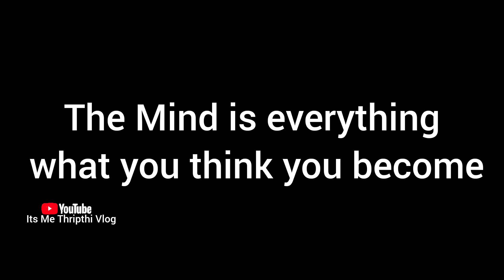കഷ്ടപ്പാട് ആണ് siree main🥹A Day In My life 🧬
FOR BUSINESSES ENQUIRIES COLLABORATION AND PROMOTION

©️ copyright
all the content published on this channel is protected under the copyright law and should not be used /reproduced in full or part without the creators ( Thripthi Vikraman)prior permission